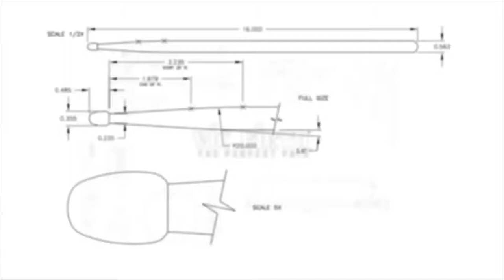Impact Percussion IMPA Championship Trailer/Lot Video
After forming in September of 2015, and solidifying their lineup and show "The Last Goodbye" as late as January 2016, Impact Percussion defied odds, pushed themselves, and were awarded the state champions for the Intermountain Percussion Association of Utah at finals in Ogden, Utah at Fremont High School on April 9, 2016. Their preliminary score was 88.050 with their final score being 91.80.
They are endorsed by Vic Firth drumsticks.
Staff includes:
Eric Nix
Andy Garcia

Song: "Count It! - Hit The Lights